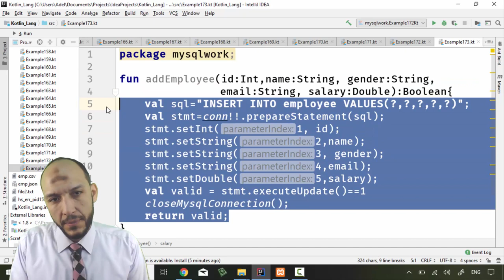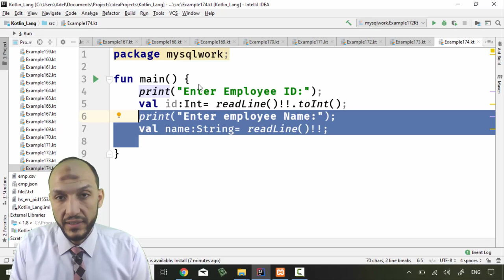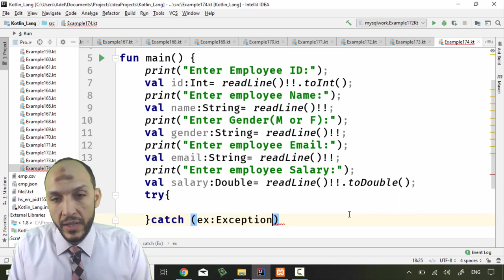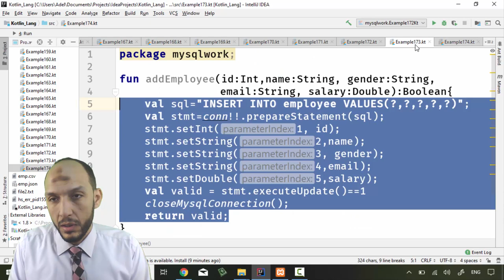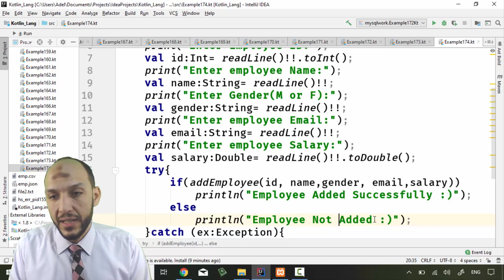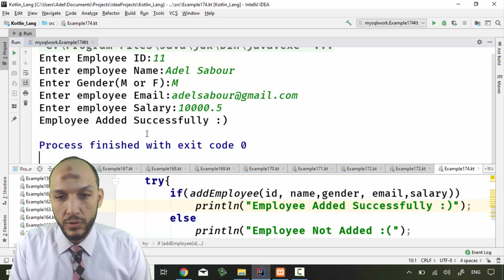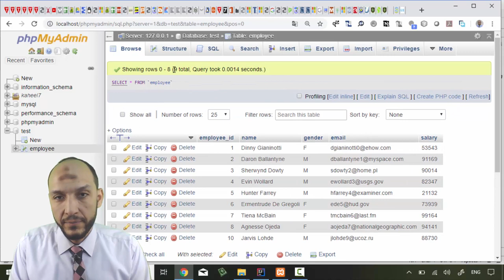161 Android Kotlin – Working with Databases a program that user entered employee data he wants to ad